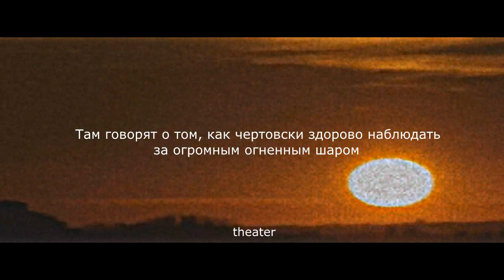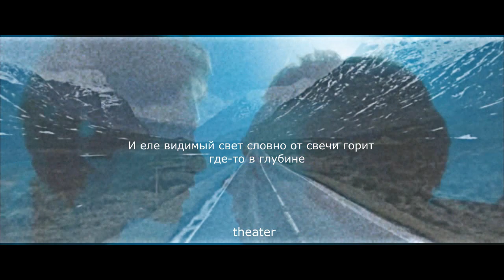multifandom || мы причиняем боль тем,кого любим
Фрагменты:
Зачарованные
Стыд
Бойцовский клуб
Легенда
Простушка
Он дракон
Вечное сияние чистого разума